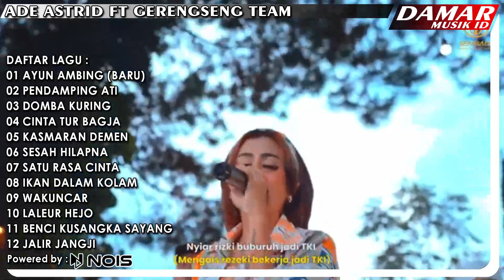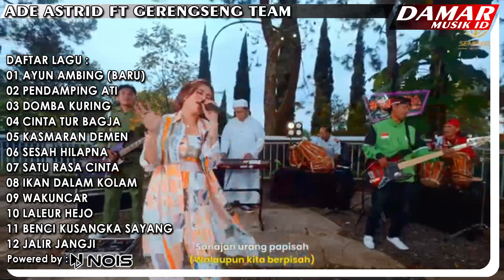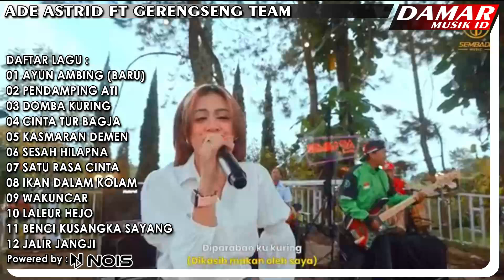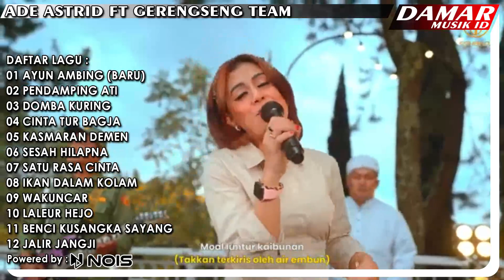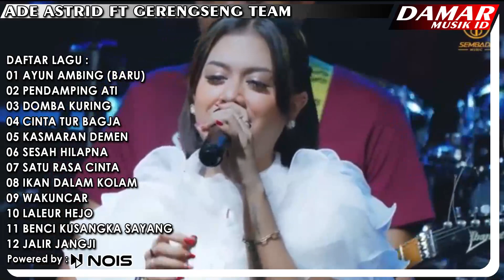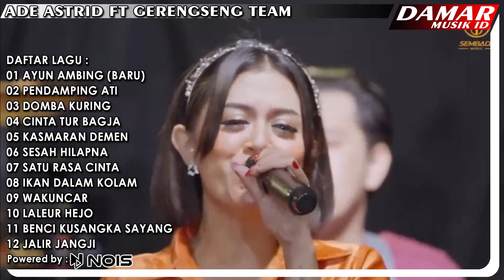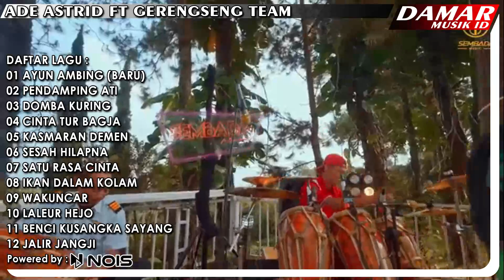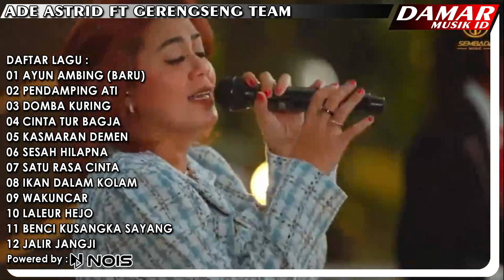AYUN AMBING - ADE ASTRID X GERENGSENG TEAM | FULL ALBUM TERBARU 2023